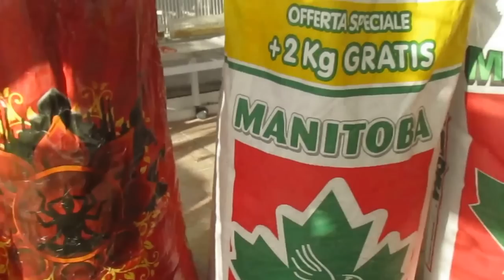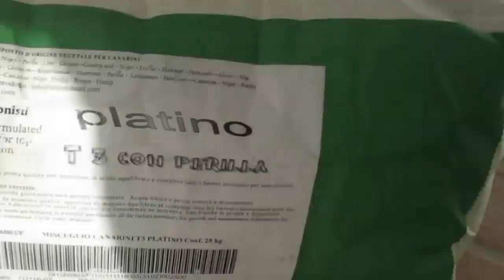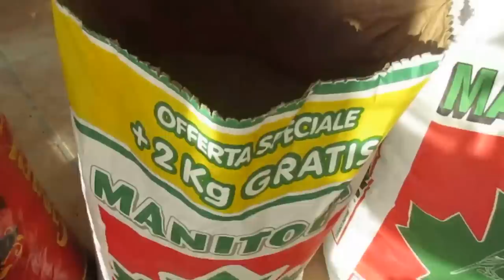DIETA Y FELIZ AÑO NUEVO (HD)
ESPERO QUE PASEIS UN BUEN AÑO NUEVO E IR CONTANDO LOS DIAS ATRAS PARA HECHAR A NUESTRAS BONITAS AVES, MIRAD LA PUBLI PARA HACER UN SUPER SORTEO Y AYUDARME PONIENDO CON LOS COMENTARIOS ARTICULOS PARA LA TIENDA MUCHAS GRACIAS POR SEGUIR MI CANAL XD